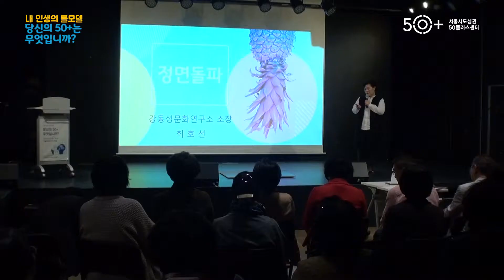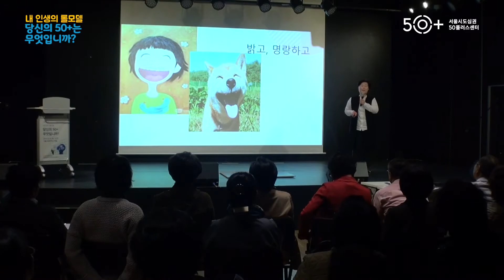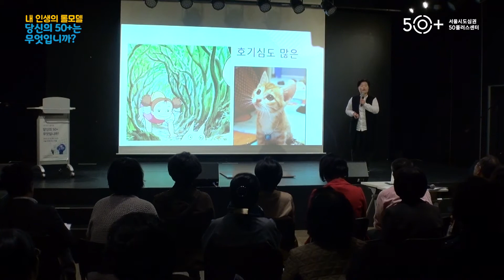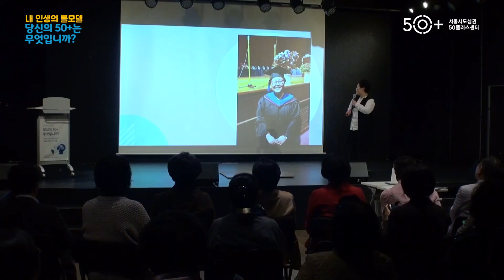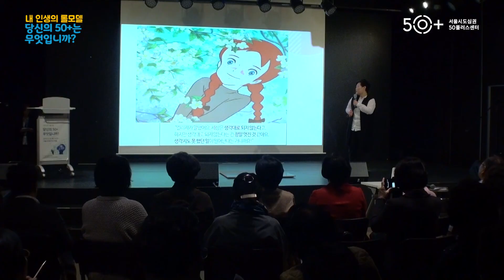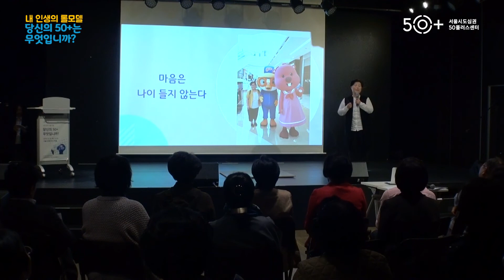50+내인생의롤모델_최호선_정면돌파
최호선 '정면돌파'

여자, 엄마의 틀을 벗어버린 최호선선생님의 정면돌파

청년세대를 거쳐 퇴직을 경험하고,

새로운 일과 삶을 고민하고 있는 50+세대 스토리를 공유하여,

다른 세대에게 긍정적인 메시지를 전달하고자 합니다.

-서울시도심권50플러스센터 내인생의 롤모델「당신의 50+는 무엇입니까?」 중